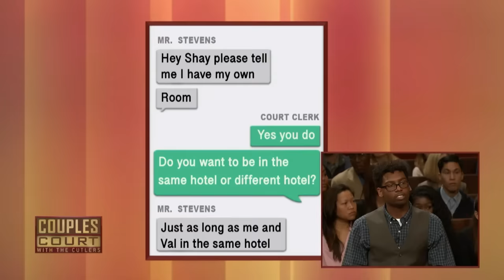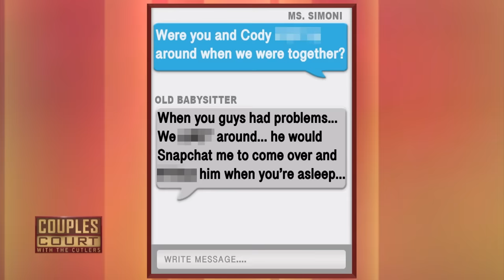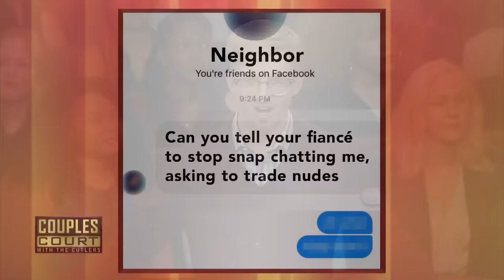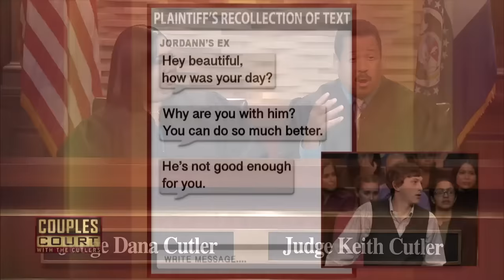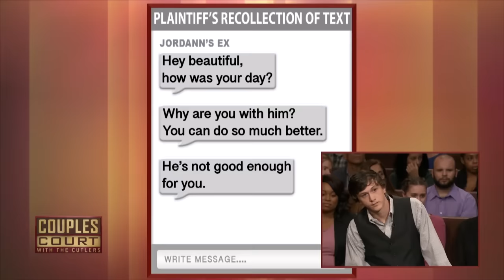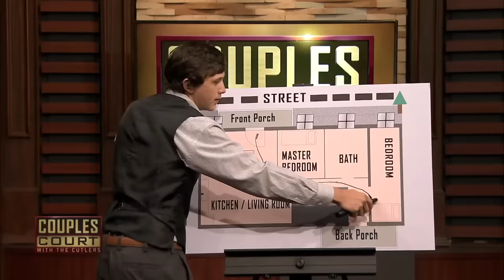She's Ready For A Divorce! (Marathon) | Couples Court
1. Hicks v. Hicks Jr. - A Michigan woman is ready to file for a divorce if she finds out her husband is still cheating on her with his former mistress.  to find out the truth, the mistress is ordered to court.
2. Gomez v. Stevens - Shocking courtroom evidence awaits a 22-year-old Alabama man who is being accused of cheating with his 41-year-old best friend.
3. Simoni v. Gunn - The town’s cheating rumors has a woman saying “I don’t” until her fiancé can prove he’s been faithful, but will the ultimate truth help or break them?
4. Richards v. Richards - A 30-year relationship is at stake when an Ohio woman accuses her husband of once again being unfaithful. the court administers a lie detector test to determine if he's cheated since they got back together.
5. Hall v. Rossignol - An Alabama man has suspicions that his fiancée is cheating when he gets a phone call from a mysterious man claiming to be sleeping with his fiancée.
6. Jones v. Thomas - A data forensics expert uncovers secrets inside a woman's phone after she's accused of cheating on her boyfriend.